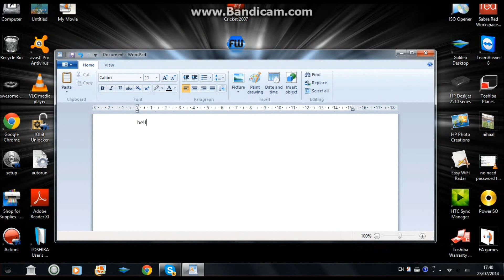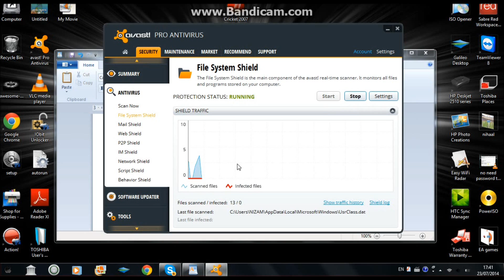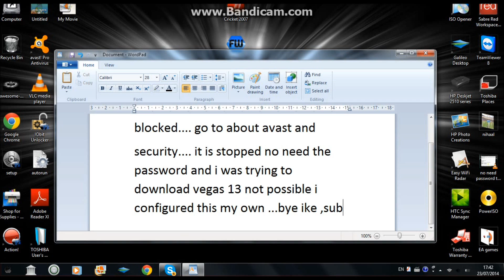How to stop avast from blocking files.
after it is done you can permanently disable it without any password requirements